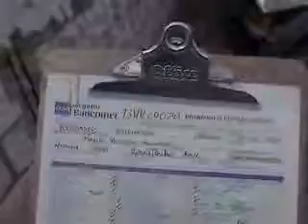SUBASTASMA NISSAN, SENTRA GSX DE LUJO 2000